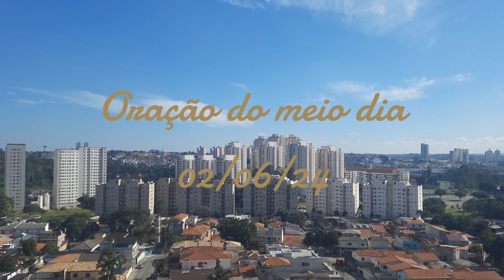O Senhor Jesus está voltando, se preparem!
*Não importa se você entende ou não, apenas obedeça e você verá a mudança na sua vida.*

Você já matou o leão, o urso e agora já está preparado para matar o gigante.

*S A L V E*
O Rio Grande do Sul

Deus abençoe os que ajudam e tenha misericórdia dos que criticam!
02/06/24